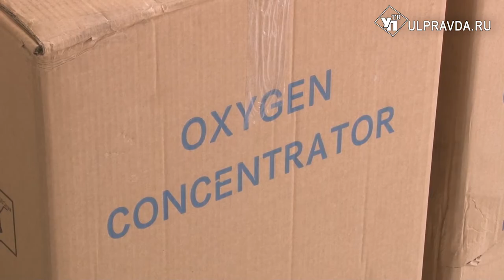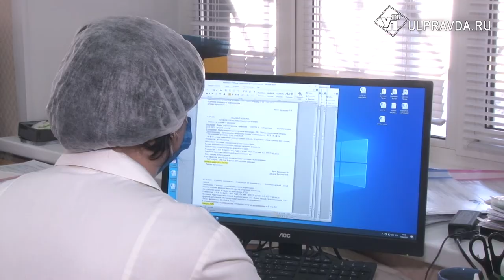Битва с COVID-19 продолжается. Новое оборудование поступило в ульяновский госпиталь ветеранов войн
В формате ковидного госпиталя продолжает частично работать госпиталь ветеранов войн на Кузнецова, 26. Усилить защиту и облегчить работу медикам решили за счет поставки нового оборудования.